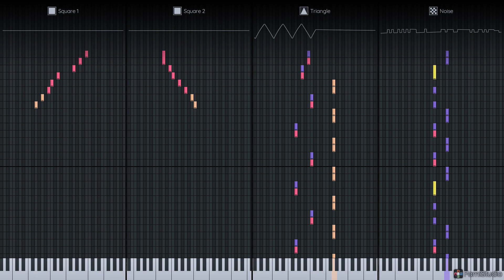8-bit videogame music style: Overworld